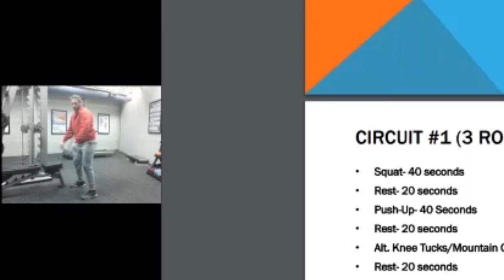At Home Workout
To register for the May 9th At Home Workout,